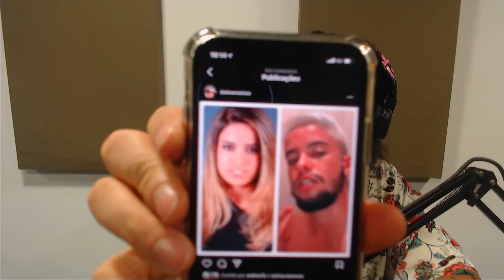Orgulho LGBTQIA+ Podcast sobre Mudança de Gênero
Dando sequência à nossa playlist Orgulho LGBTQIA+ hoje iremos trocar uma ideia sobre mudança de gênero, e para o bate papo, convidamos o homem trans Gabriel Carneiro.

Com quantos anos é permitido fazer a mudança de gênero? Como é o mercado de trabalho para Trans? Orientação sexual tem a ver com gênero? Como é feita a cirurgia e quais os custos?

Como é o processo para a retificação do nome de pessoas trans?

Neste videocast sobre mudança de gênero e sexualidade, buscamos sanar de forma clara, divertida e objetiva, todas as principais dúvidas sobre o tema.

Conheça a Don Alcides, empresa pioneira no Brasil no segmento de produtos para a saúde e manutenção da barba

Guia de minutagem:

06:32 - Mateus pergunta sobre o mercado de trabalho para o público trans.

14:08 - Gabriel fala sobre ser trans e sofrer bullying.

16:03 - Gabriel fala sobre o início da transição e o primeiro corte de cabelo masculino.

18:01 - Vinícius pergunta sobre tomar hormônios e acompanhamento psicológico pré cirurgia.

27:30 - Gabriel fala sobre os desafios de ir ao banheiro.

28:41 - Mateus pergunta sobre opções e funcionalidades do packer.

33:01 - Vinícius pergunta sobre a mudança de gênero pelo SUS.

37:03 - Gabriel fala sobre orientação sexual e gênero.

38:31 - Vinícius pergunta sobre retificação de nome para pessoas trans.

42:05 - A galera troca uma idéia sobre homem CIS.

49:02 - Vinícius fala sobre produtos para crescimento de barba.

53:25 - Vinícius pergunta sobre a idade mínima para mudança de gênero.

01:02:10 - Vinícius pergunta sobre as diferenças entre travesti e transexual.

Time Don Alcides: Vinícius Vasconcelos, Mateus Biccas e André (novinho).